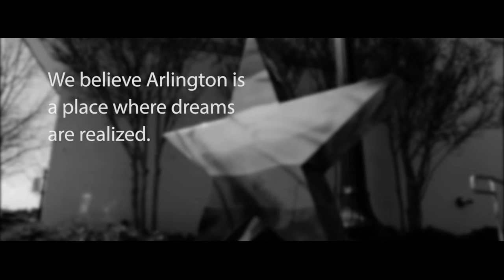"Language" by DeMario Davis